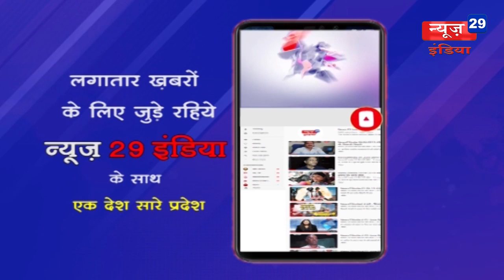News29India 04 dec news_09 पूर्व विधायक बोले सरकार नहीं मानी तो करेंगे विधानसभा का घेराव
पूर्व विधायक बोले सरकार नहीं मानी तो करेंगे विधानसभा का घेराव